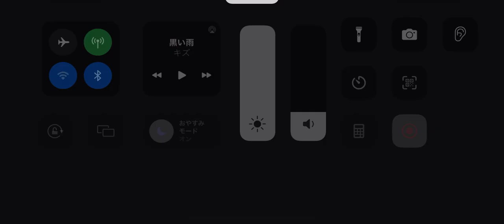第五人格 協力狩り 鹿 悪夢戦 月の河公園【祭司 灰陰】2023年6月17日